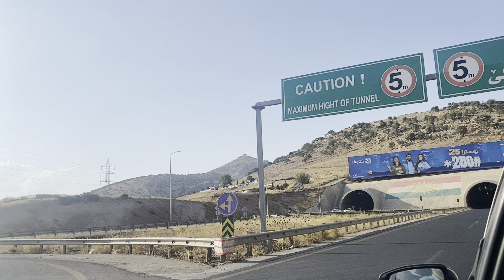vlog -3 ده مه كى خوش ل زاخو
mn follow bkan💐♥️
u bborn agar kemasyak l video ye habit awl video bo de jaret bhit bashtr bn